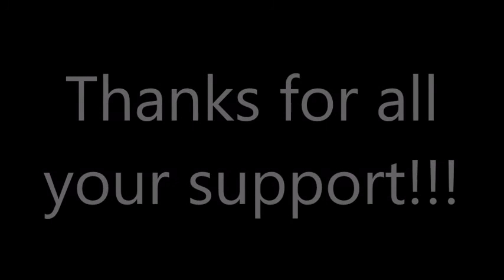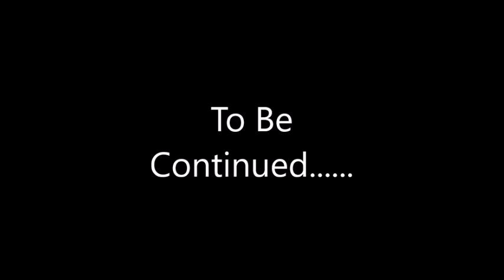haiti12018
This was a recent 3 week trip into the remote mountains of Haiti.  God did so much on this trip.  We had planned on evangelizing 19 villages, the Lord gave us 25 with many souls being saved.